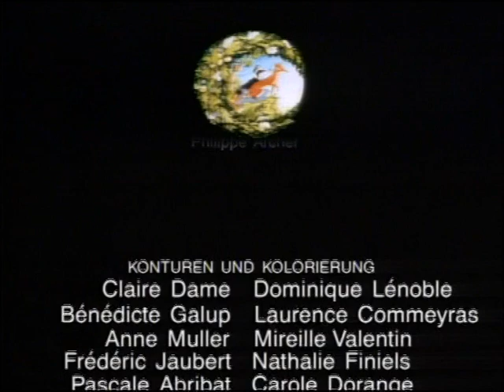The Animals of Farthing Wood S01E09. Whistler's Quarry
After escaping the Hunt for now, the animals reach a large quarry (with Mole digging their way in). Here they meet Whistler, a grey heron named for the wind whistling through a bullet hole in his wing when he flies. When Toad tries to fish, he is caught by a carp. Before he can be swallowed, Whistler fetches the carp from the water and returns him to the shore. Pitying the carp, Toad asks him to throw it back. An intrigued Whistler complies, and discusses the motivation of the animals and how their journey has changed them for the better. He then confesses he finds life at the quarry quite lonely, and asks to join the animals on their journey in the hopes of finding a mate at White Deer Park. Whistler therefore takes the oath alongside Vixen. The animals leave the quarry in good spirits, but then walk into the middle of a pheasant shoot. The gunshots cause one of the baby rabbits to panic, running out into the open where he is killed. Mrs. Rabbit blamed herself for not properly protecting him, while the others were left in awe, thinking back at the copse of how they saved him from the snare, only to be shot in the pheasant shoot.

Introduction of Whistler. Death of a Baby Rabbit.